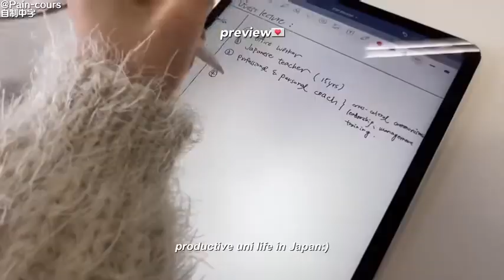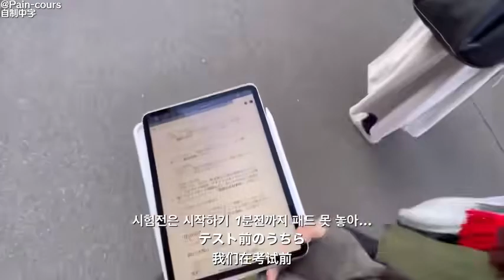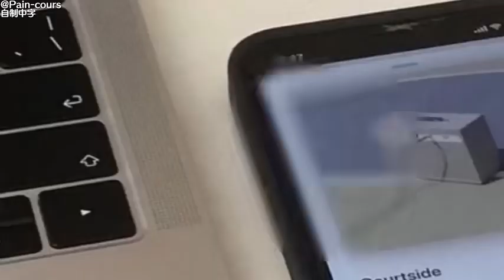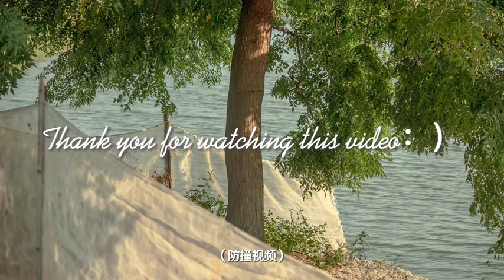【Jane vlog中字】23.2.7|ENG)在校生的真实的大学生活vlog(ft .测试周,见面会,食堂的乌冬面最好吃)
自制中字
ytb：Janeぜうん
原视频时间：2023.2.7
所属版权归原作者所有，若喜欢该视频
请前往YouTube关注该博主，仅分享侵权